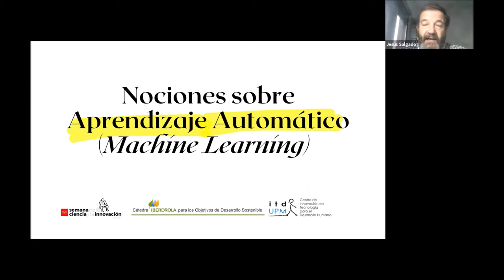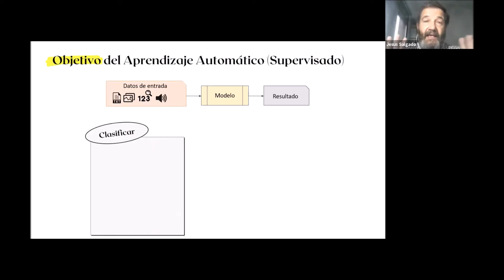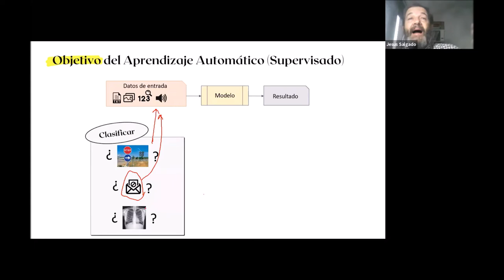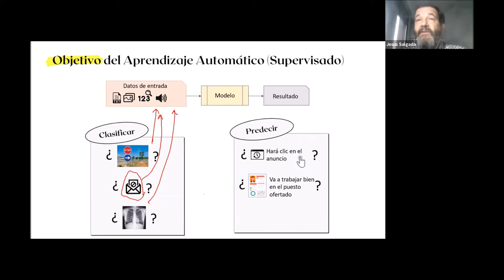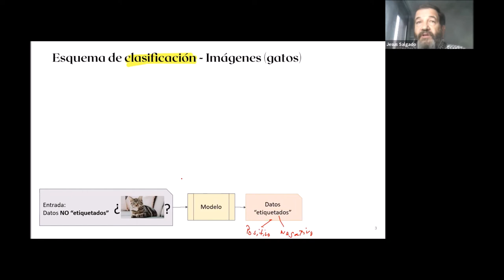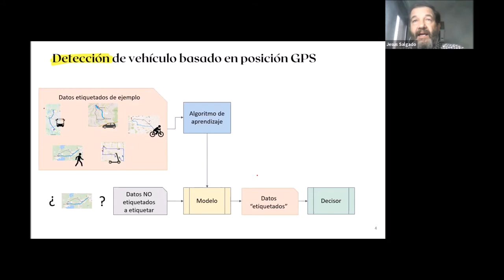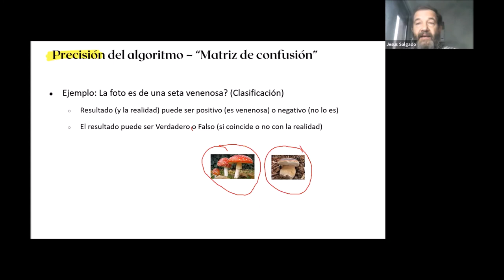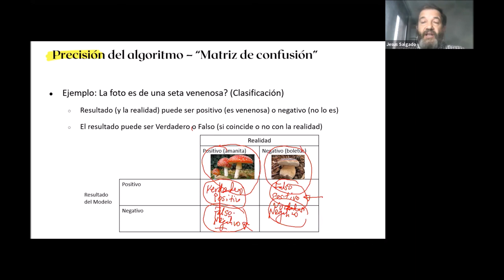¿Qué es el Machine Learning? Por Jesús Salgado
Extracto del encuentro "El futuro digital que queremos" en el marco de la Semana de la Ciencia 2020.